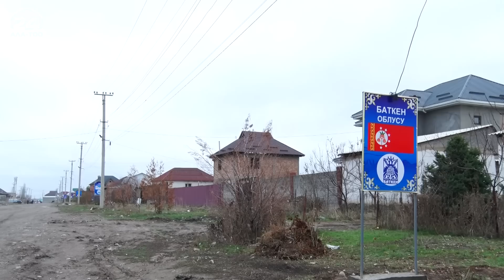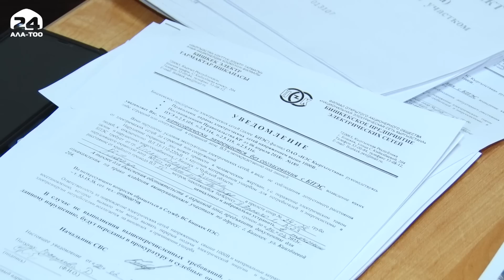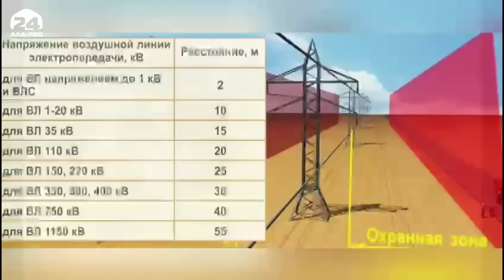Кызыл тилкедеги үйлөр | Эл & жеке кызыкчылык | Көзөнөк